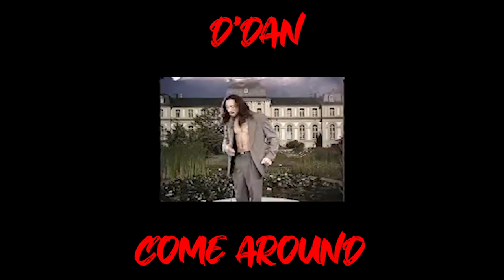D'Dan - Come Around (Deya Vol.1) Reverend X / Sister Grooving on the Subway meme Video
Song: Come Around
By: D'Dan & Guitarist 'B'
Project: D'Dan Deya vol. 3